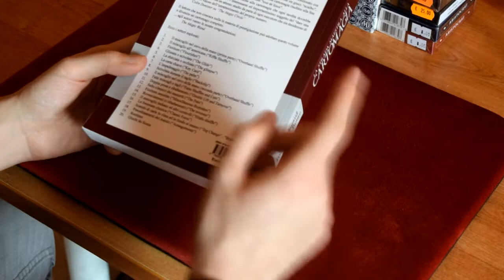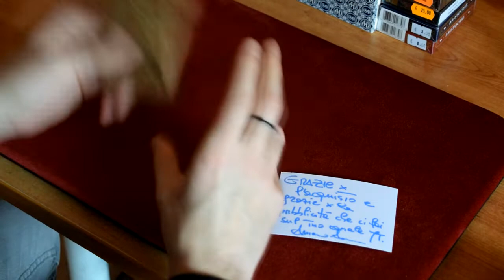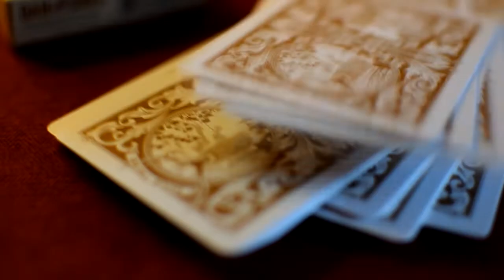Acquisti magici DI LUSSO / Best buy di febbraio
LEGGIMI